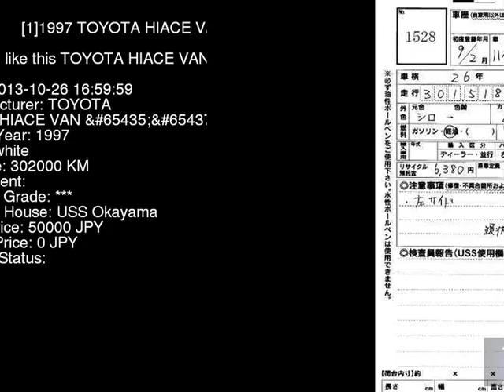1997 TOYOTA HIACE VAN DX LH119V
the Authority on JDMs since 2007!  . Details on this car from auction in Japan